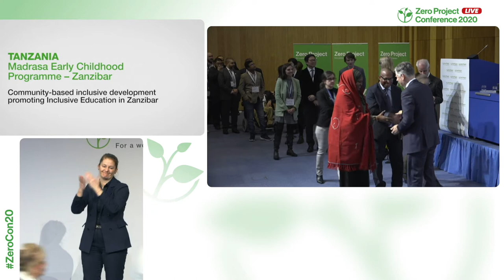MECP-Z: Community Based Inclusive Development promoting Inclusive Education in Zanzibar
Welcome to the awardee video of  Madrasa Early Childhood Programme-Zanzibar (MECP-Z)´s School Enrolment, a winner of the 2020 Zero Project Award on Education.

In 2014, the Tanzanian NGO Madrasa Early Childhood Programme-Zanzibar (MECP-Z) in cooperation with the Norwegian Association for Disabled launched a project to improve enrolment of children with disabilities in pre- and primary schools. It focuses on the training of teachers in inclusive methods and intervention, as well as on fostering greater community awareness by working with parents and administrators. The project has been implemented in three of Zanzibar’s eleven districts, and in 2018 more than 4,300 children with disabilities were enrolled.

Speaker:
Khamis SAID, MECP-Z, Tanzania